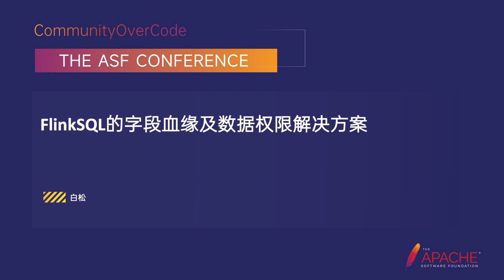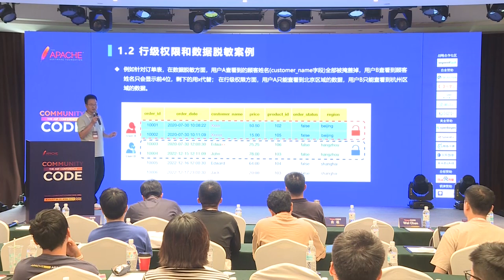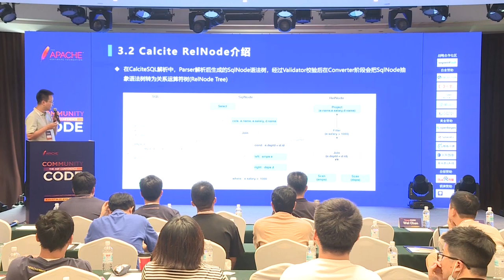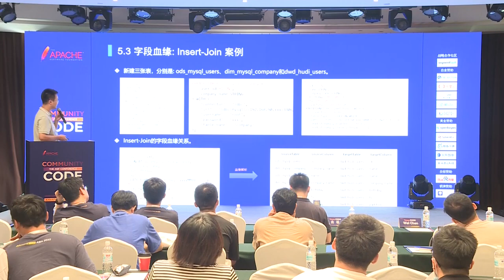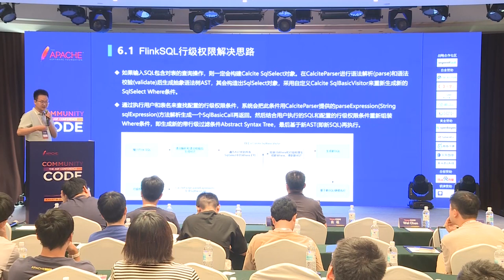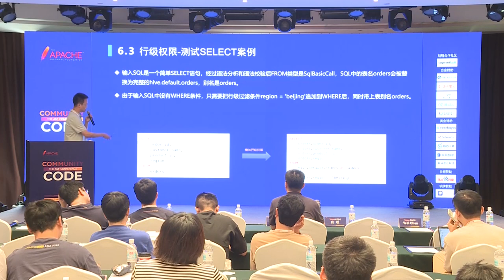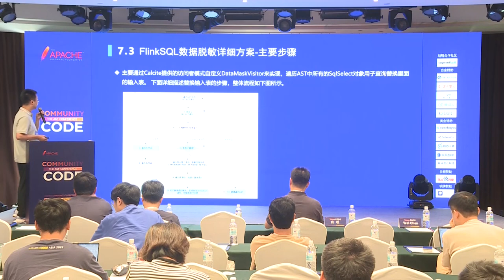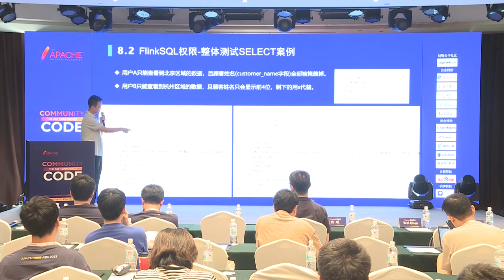FlinkSQL's Field Parentage And Data Permission Solution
White pine: Hangzhou Sulan Technology Co., LTD, Deputy general manager of R&D center, Co-founder of Sulan Technology Co., LTD., Deputy general manager of R & D Center, has 9 years of big data platform research experience, focusing on big data, real-time computing, data rights and other fields of research. Responsible for the company’s core products digital platform and digital EMR product research and development, digital products have become hundreds of domestic and foreign companies to build data center infrastructure tools, such as CITIC Group, Foxconn, Vanke, BMW, Zhejiang Trading Group and so on.

Data lineage and data security are indispensable capabilities for building an enterprise-level data warehouse. In recent years, with the increasing demand for real-time big data processing in all walks of life, real-time data warehouses (represented by those using Flink) have emerged rapidly. However, due to the relatively short development time, although the field of offline data warehouses based on Apache Ranger and Apache Atlas is relatively mature, those solutions do not yet support Flink SQL, and relying on Ranger and Atlas will lead to excessive system deployment and operation maintenance. Therefore, it is particularly important to design and implement the field lineage and data authority management of FlinkSQL under the premise of zero intrusion into the source code of Flink and Calcite. This sharing will introduce relevant solutions in detail to help the audience build Atlas+Ranger in the field of Flink real-time data warehouse.